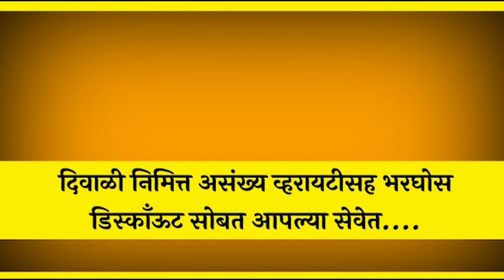खरसुंडीत दिवसाला 2.5 %परताव्याचे अमिश दाखवून कोटींची फसवणूक।। वज्रधारी न्यूज ।।